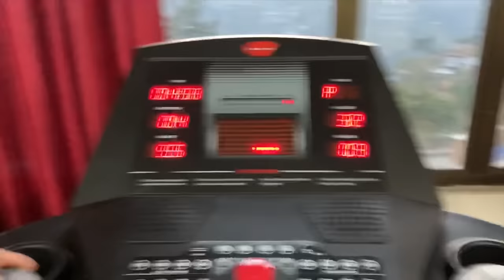MONSTER GYM thuampui evening workout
Ya’ll are welcome to come to monster gym thuampui